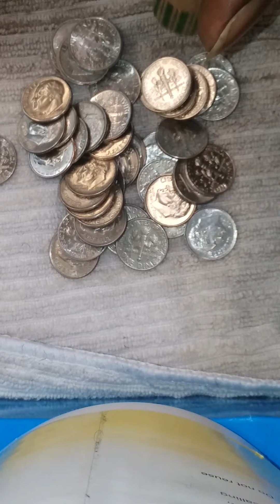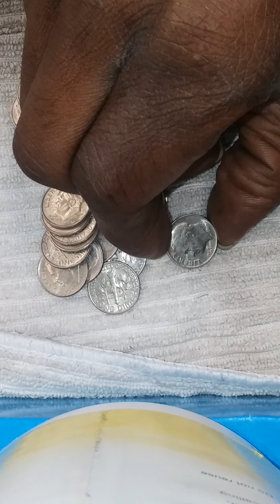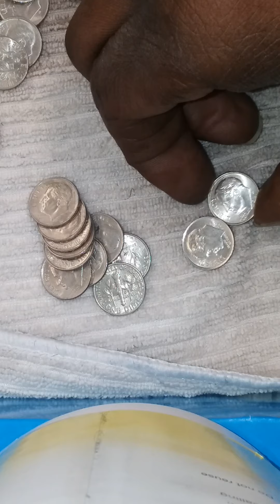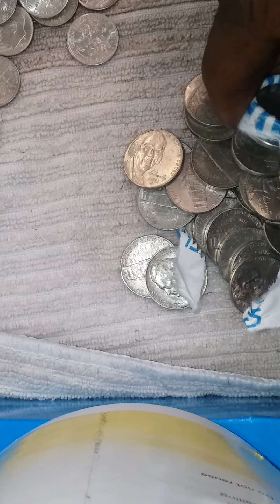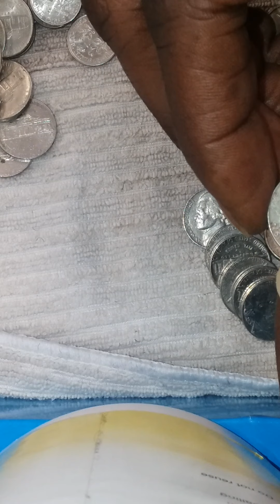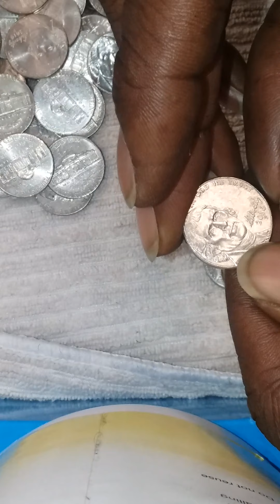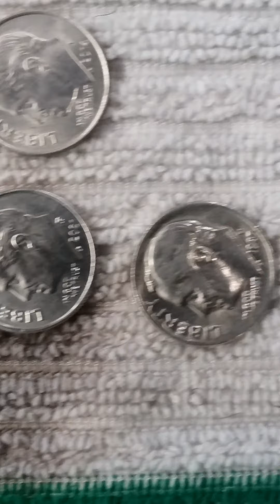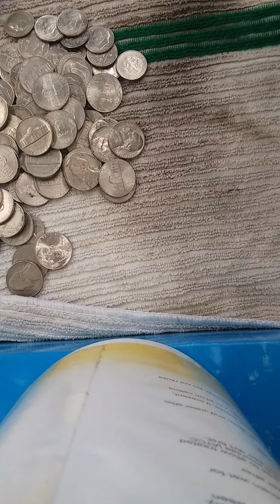In search of the coins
dimes and nickels